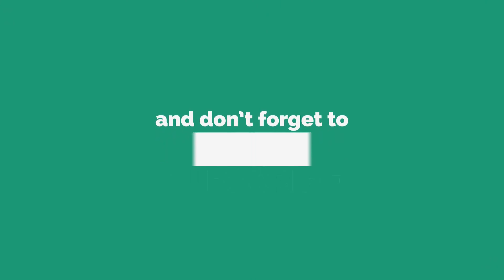Street Dancer 3D | Trailer Reaction | Varun Dhavan | Shraddha Kapoor | Nora Fatehi | Look4Ashi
Check out our reaction and review for Street Dancer 3D Trailer.

Let us know what you think about the Trailer and our review in the comments below.

Hope you liked our reaction and review.

Releasing on 24 January 2020

MOVIE CREDITS
Produced By: Bhushan Kumar, Divya Khosla Kumar, Krishan Kumar  & Lizelle D’Souza
Co-Producers: Vinod Bhanushali & Shiv Chanana
President Global Digital Business and Legal: Neeraj Kalyan
DOP: Vijay Kumar Arora
Story: Remo D’Souza
Screenplay: Tushar Hirandani
Dialogues: Farad Samji

Street Dancer 3D Trailer,
Street Dancer 3D Official Trailer,
Street Dancer 3D trailer Reaction,
Street Dancer 3D trailer Reaction Look4Ashi,
Street Dancer 3D trailer Review,
Street Dancer 3D Trailer Hindi,
Varun Dhavan Street Dancer 3D Trailer,
Street Dancer 3D Movie Trailer reaction,
Street Dancer 3D official trailer Reaction,
New Movie Trailer,
New Bollywood trailer,
New Trailer 2019,
Varun Dhavan New Trailer,
remo Desuza,
Prabhu Deva,
Shraddha Kapoor,
Nora fatehi,
Street Dancer 3D (Trailer) Varun D, Shraddha K,Prabhudeva, Nora F | Remo D | Bhushan K|24th Jan 2020,

For more Movie related reaction and review please check